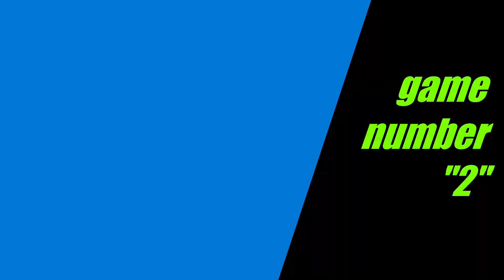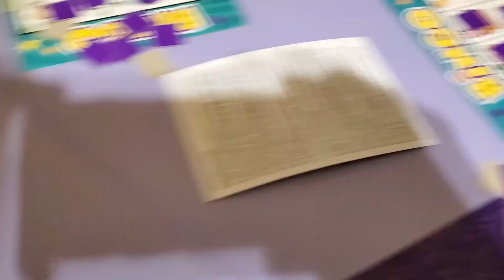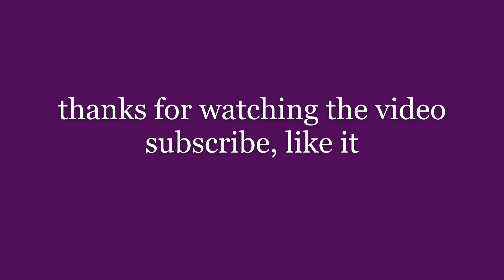happy birthday stephanie